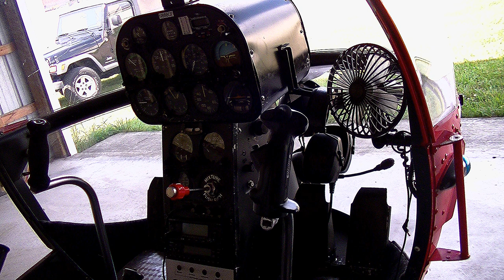Brantly B2B Helicopter Walk Around. Made in 1965.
Helicopter 1965 Brantly B2B Walk Around. Betty Boop Brantly. Hubscrauber. Elikos. Helicoptere. Helicoptero. Helikopter. Elicottero. Lycoming.